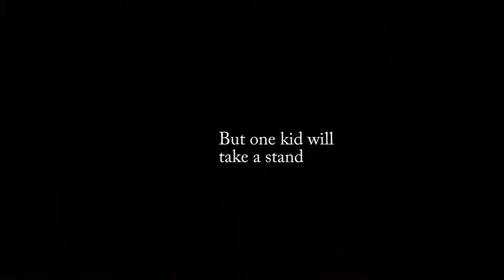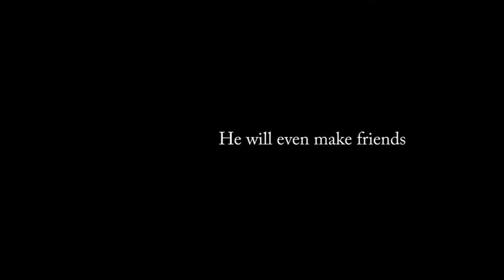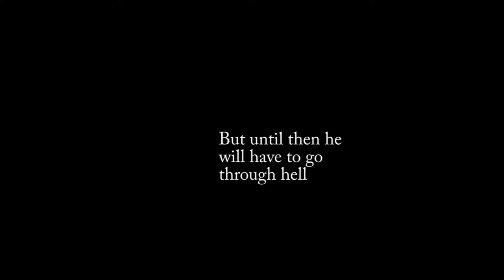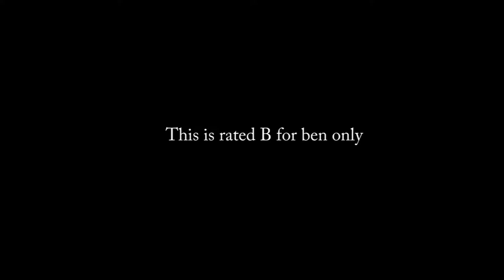Unwind Trailer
I DO NTO OWN TEH BOOK, THIS IS JUST A TRAILER MY FRIENDS AND I MADE FOR
A SCHOOL PROJECT. All unwind characters and anything related to unwind(
expect motion pictures and trailer plot) belong to the book writer Neal
Shusterman